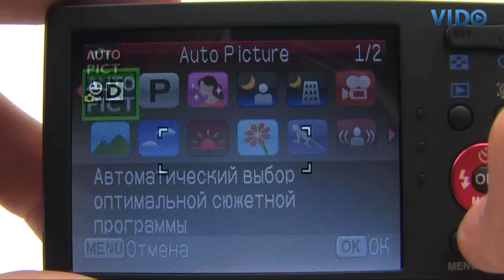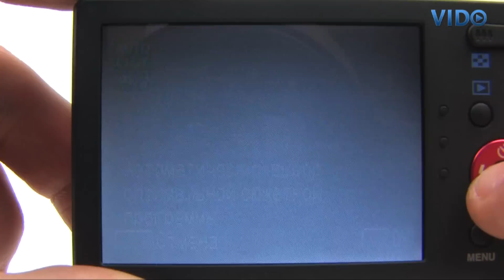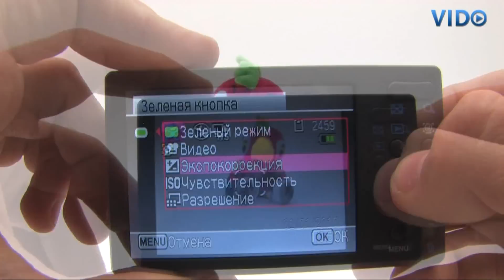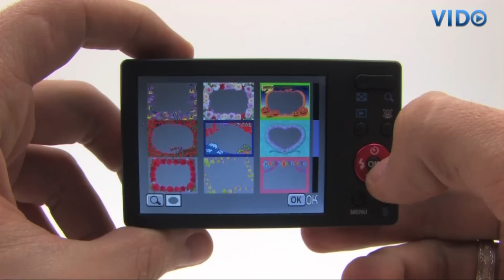Цифровая фотокамера Pentax Optio RS1000 (Digital Cameras and Accessories)